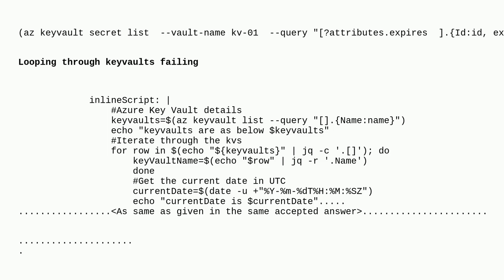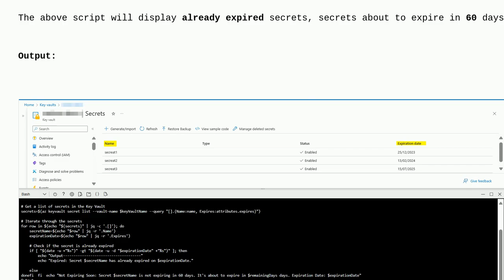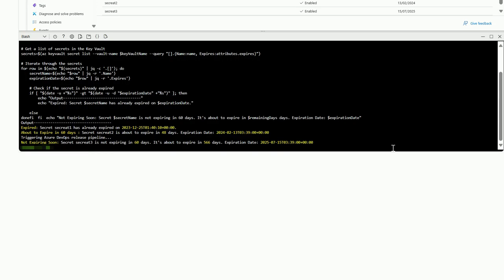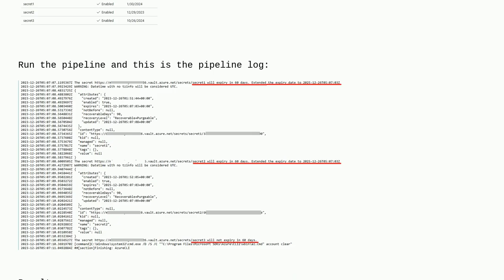how to list and find all the secrets in the keyvault which is to be expired in next 60 days?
A special thanks goes out to the community

  bash azure-cli azure-devops azure-devops-server-2019 azure-devops-rest-api